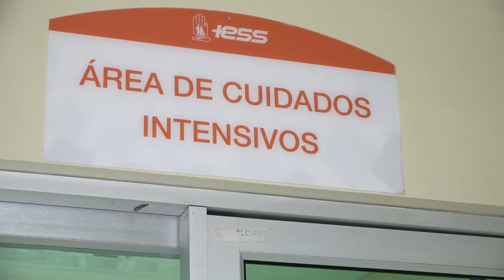El Hospital General del IESS de Santo Domingo amplía el área de covid-19 | Noticias | Zaracay TV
El Hospital General del IESS de Santo Domingo debió cerrar el área de pediatría y convertirla en una Unidad de Cuidados Intensivos para atender a pacientes contagiados con COVID-19. El incremento de casos positivos obliga a tomar medidas de contingencia para solventar la demanda existente en la provincia.